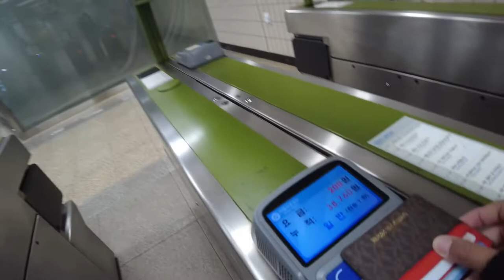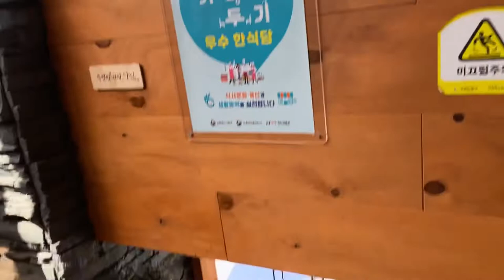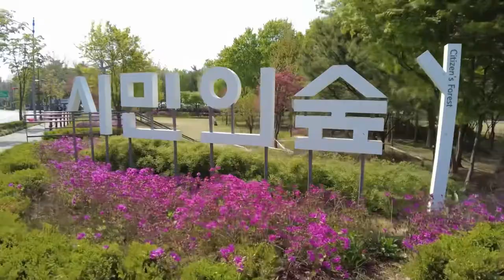BORAMAE PARK + YANGJAE CITIZEN'S FOREST